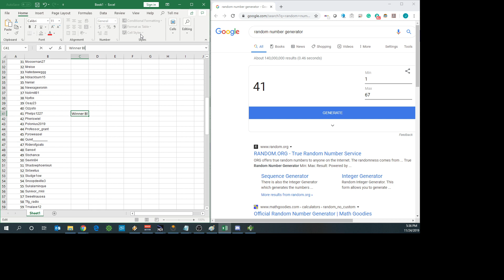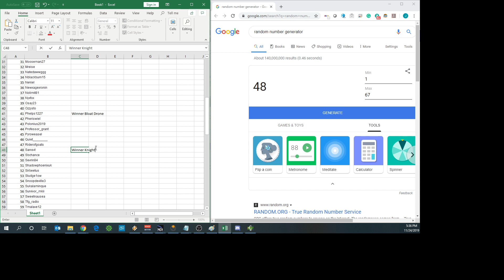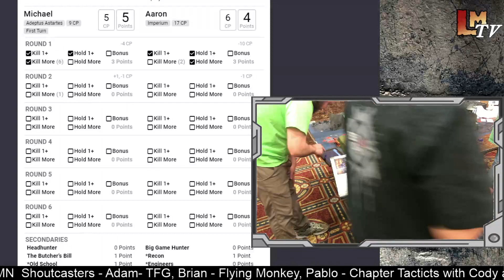Renegade Open - Round 6 Chaos Knights vs Iron Hands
This tournament game was recorded live during Round 6 at the 2019 Renegade.  The hosts for this game are Cody Cluck and Jason Horn of Lord Marshal TV.  They were joined with Pablo from the Chapter Tactics Podcats, Brian from Flying Monkey Podcast and Adam from TFG Radio.

Deployment - 19:15
Seize/First Turn - 26:30
Second Turn - 1:07:50
Third Turn - 1:34:45
Fourth Turn - 1:44:30
Sixth Turn - 1:56:05
Final Score - 2:19:18
Interview - 2:05:45